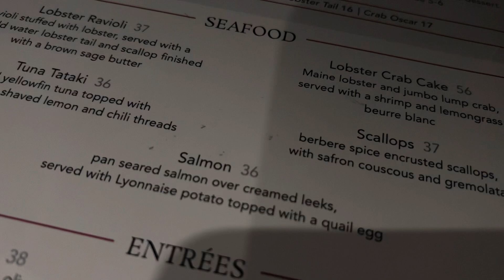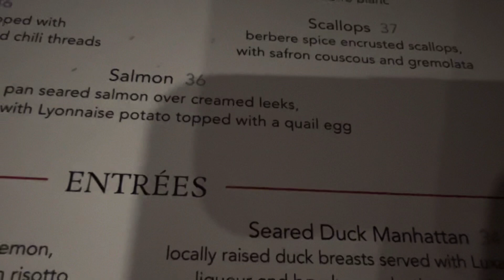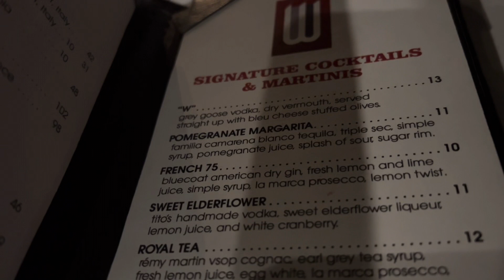VLOG | I took myself on A date…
Hey B.O.S.S. Babes, I’m backkkkkk and I’m better!! I’m so excited to be back making content and if y’all can’t tell from this video I’m giving it my all now. I have been very inconsistent with uploading and very dry with the content but I am going all in moving forward.

I’ve been adjusting to being A new first time single mom and I’ve been dealing with A lot of depression and postpartum depression so I haven’t been feeling like the old Ry but I’m getting things back together and I’m so excited to welcome you all on this new journey! I barely get time away from my son and so I decided to take A self care/self love day and I must say I ATE THE GWORLSSS up with this look! I’ve been trying to change up my whole style and I honestly feel like I’m becoming more of A “ grown woman” … that’s what it’s giving from here on. I will be 23 in June and I’m on my grown woman shhhhhh all year Purrrrr.

I also have a mommy channel @ meet the rho’s and I will be uploading every Thursday there with mommy content. Love y’all and welcome to the Club.

Jai’s Insta: JailenRho

Jai’s Tiktok: JailenRho